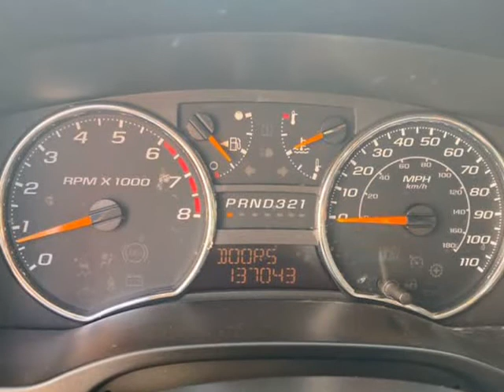2008 Chevrolet Colorado LT 4x2 Crew Cab 4dr w/2LT (Buford, Georgia)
Elan Automotive
884 Gainesville Hwy Ste A
Buford